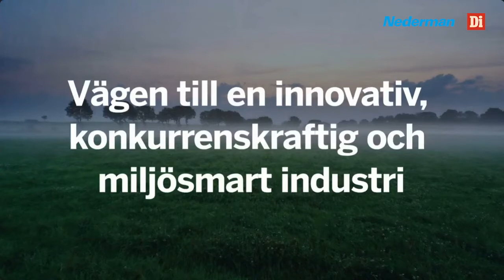Grönt uppvaknande/Green awakening May 25 2021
Webinar is in Swedish
Digitalisation and the 4th industrial revolution create extensive opportunities for sustainable growth and financial returns. Interest in green investments is exploding.

Are you part of the solution? What opportunities lie ahead for the industry? How can you become a market leader? And what exactly are the financial sector up to?

In this webinar, Swedish cleantech pioneer Nederman, in colaboration with Dagens Industri will put these questions in focus. Our ambition is to share knowledge and inspiration and show how Swedish industry can become market leader in the ongoing green industrial revolution.

Speakers and Participants:

SVEN KRISTENSSON
President and CEO, Nederman

IBRAHIM BAYLAN
Industry and Innovation

SASJA BESLIK
Head of Sustainable Finance,
J Safra Sarasin

NINA ÅXMAN
Head of Global Operations,
Sandvik Rock Tools

ÅSA BERGMAN
CEO, Sweco

HANS BEYER
Head of Sustainability, SEB